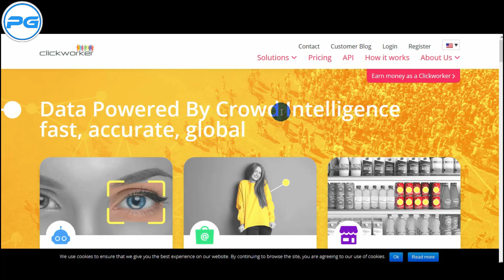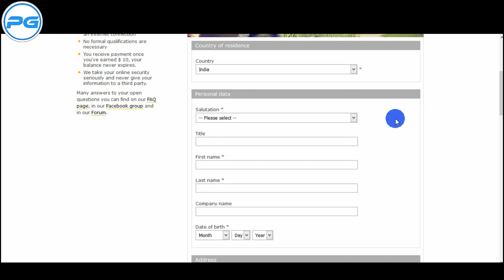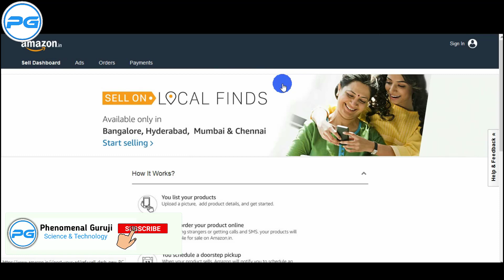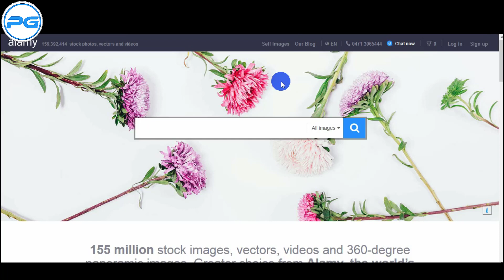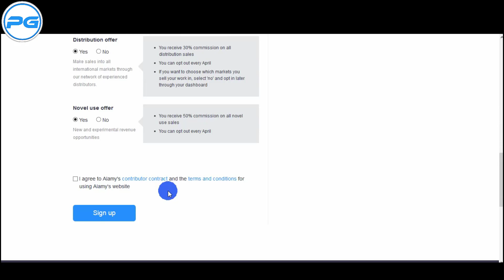best online jobs 2023 : part time jobs for students like micro jobs, data entry jobs, sell images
best online jobs 2023 or part time jobs for students like micro jobs, data entry jobs, writing jobs, sell images online and online typing jobs. In this video i will talk about top 3 part time jobs |  online to make money easily. so watch this video.

Queries Solved:
1) learn jobs about best micro jobs in india.
2) how to do best data entry jobs online without investment ?
3) how to sell images online and earn money
4) best typing jobs online and make money quickly
5) top 3 best online job work 2023 for new students grade 10th, 12th, ug, pg etc.
6) how to find pocket money jobs online
7) new way to earn money online in 2023.